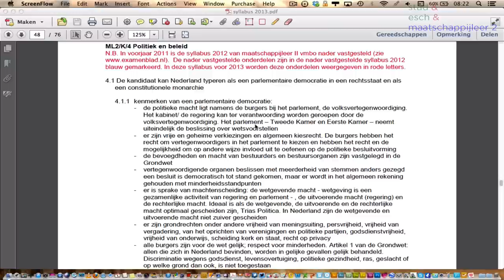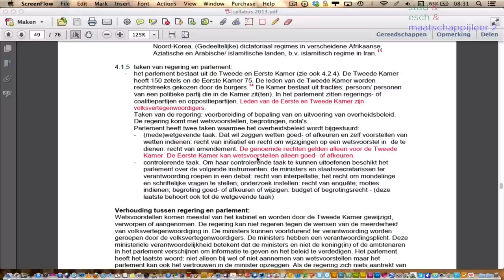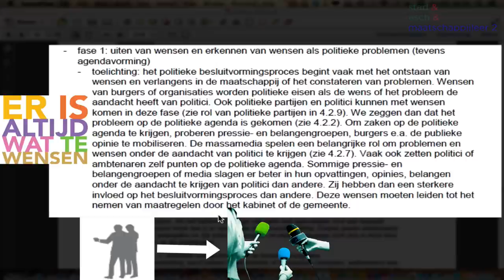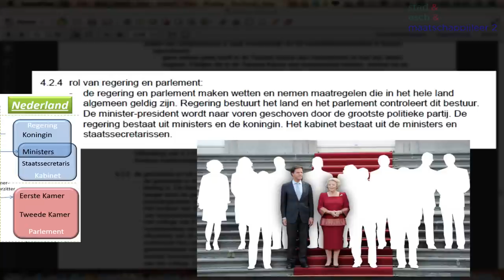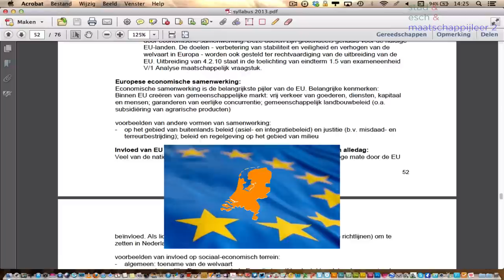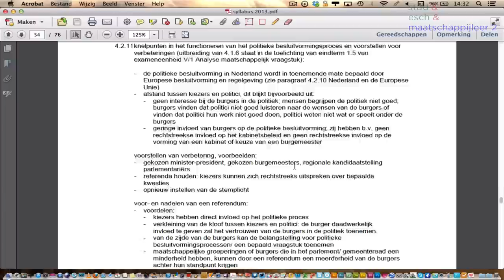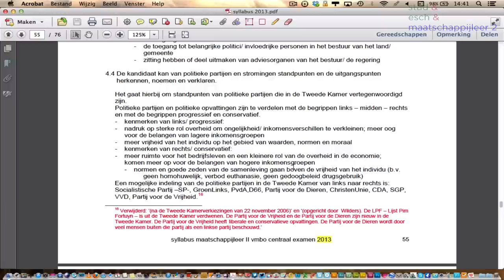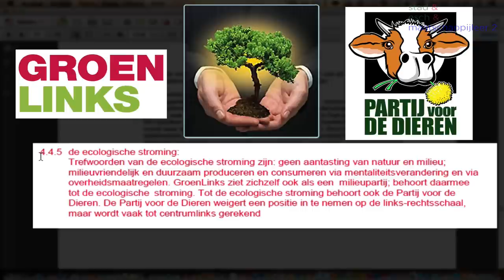Examenvodcast Politiek KGT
De grote (± 1 uur) examenvodcast voor politiek, waarin aan de hand van de syllabus alle onderdelen besproken worden.

Advies: begin ruim van te voren en kijk de vodcast in delen. Vragen voor je examen? Stel die dan via Twitter: @svanderweide

Op deze video geld Creative Commons naamsvermelding, geen commericeel hergebruik